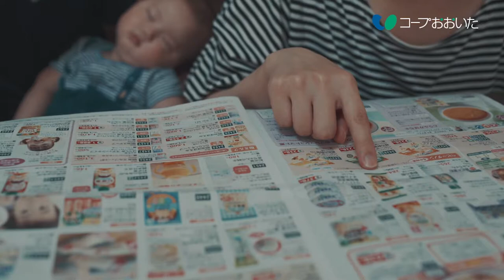15秒CMまとめ『ミチシルベ protect＋change 臼杵』【コープおおいた】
15秒のなかに、お伝えしたいことを「ぎゅっ」っとまとめました。
そのCM３つをさらに「ぎゅっ」っとまとめました。

ここでくらす。コープがある。